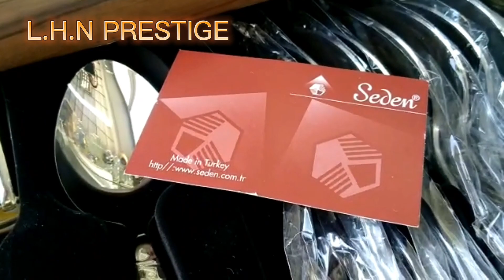طواجن و سوبيرات راقية هماوية فوق الطبلة Tajines et soupieres autrement 🥰👌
طواجن إنوكس راقيين و جودة عالية في التصنيع
للاستعلام المرجو الإتصال بالرقم 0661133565